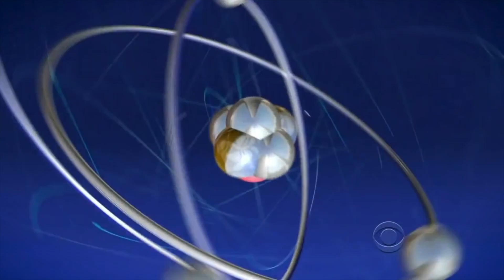Robert Downey Jr Scream Attack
Leonards gone